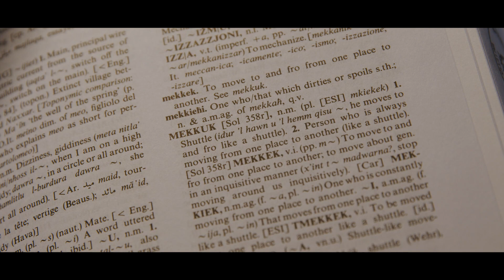Kelma Kuljum - MEKKUK